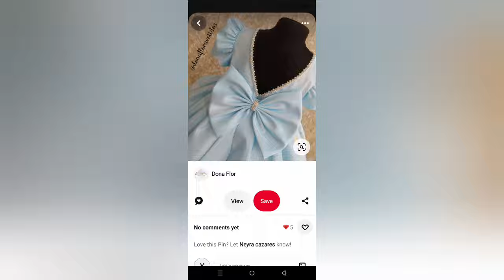Beautiful baby gown ll Simple eid design ll baby gown collection ll design ideas